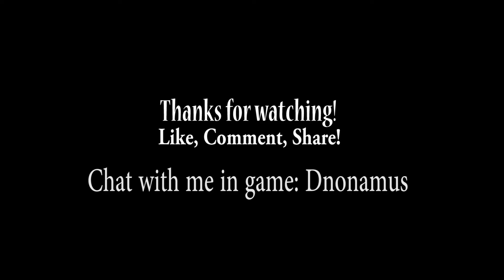Marvel Contest Of Champions: Boss battle; Falcon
As the flames die on the Cosmic Civil War event I thought I'd show a quick play through of the event's iron faction final level & boss battle with Falcon. Not perfect play I make some pretty big mistakes loosing some battles I shouldn't have. Feel free to add me & chat in game my ign is dnonamus